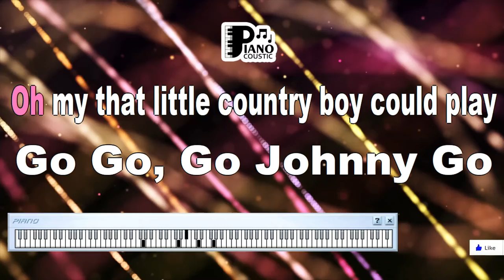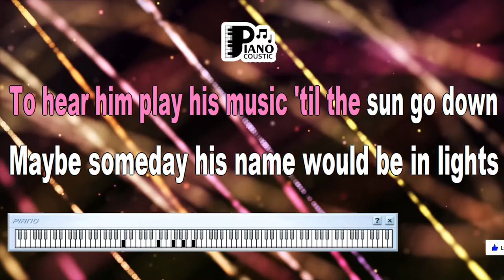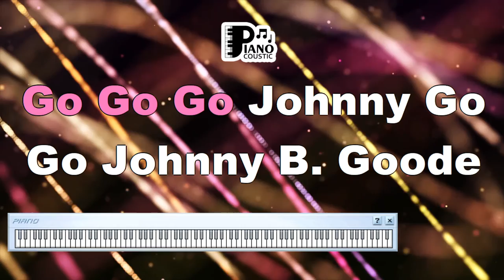JOHNNY B GOODE CHUCK BERRY KARAOKE LYRICS YAMAHA PSR S975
Title: "Johnny B. Goode: Chuck Berry's Rock 'n' Roll Classic and Its Karaoke Magic on the Yamaha PSR S975"

Introduction

Chuck Berry, the pioneering father of rock 'n' roll, left an indelible mark on the world of music with his electrifying guitar riffs and infectious melodies. Among his numerous hits, "Johnny B. Goode" stands as a timeless rock anthem. In this article, we'll explore the profound meaning behind this song and how singing it in karaoke, especially with karaoke lyrics on the Yamaha PSR S975 keyboard, adds a thrilling dimension to this rock 'n' roll classic.

Chuck Berry: The Architect of Rock 'n' Roll

Born in 1926, Chuck Berry emerged as a force to be reckoned with in the 1950s when rock 'n' roll was still in its infancy. His signature guitar licks, charismatic stage presence, and clever songwriting made him a trailblazer in the genre. "Johnny B. Goode" was released in 1958 and became one of Berry's most iconic songs, showcasing his storytelling prowess and guitar virtuosity.

Unpacking the Lyrics

"Johnny B. Goode" is a spirited rock 'n' roll anthem that tells the story of a young, talented guitarist from a humble background. The lyrics celebrate Johnny's rise to fame through his exceptional musical talent:

"Deep down in Louisiana close to New Orleans
Way back up in the

Way back up in the woods among the evergreens
There stood a log cabin made of earth and wood
Where lived a country boy named Johnny B. Goode
Who never ever learned to read or write so well
But he could play a guitar just like a-ringin' a bell
Go go
He used to carry his guitar in a gunny sack
Go sit beneath the tree by the railroad track
Oh, the engineers would see him sitting in the shade
Strumming with the rhythm that the drivers made
The people passing by they would stop and say
"Oh my what that little country boy could play"
Go go
His mother told him "someday you will be a man
And you will be the leader of a big old band
Many people coming from miles around
To hear you play your music when the sun go down
Maybe someday your name will be in lights
Saying "Johnny B. Goode tonight"
Go go
Go Johnny go
Go go go Johnny go